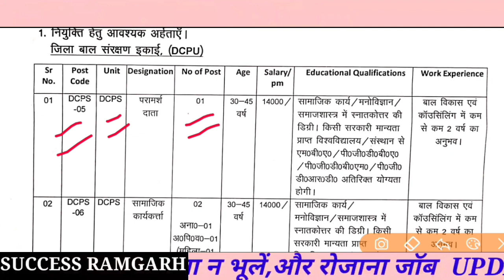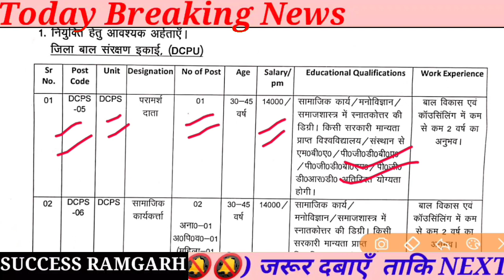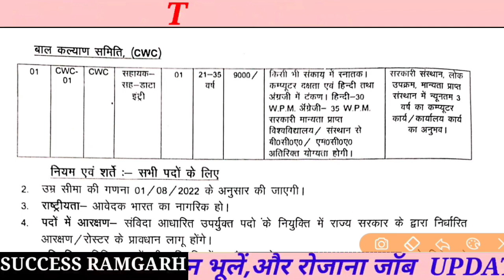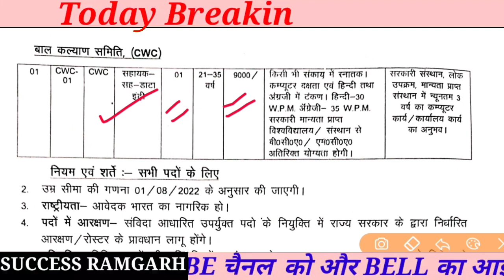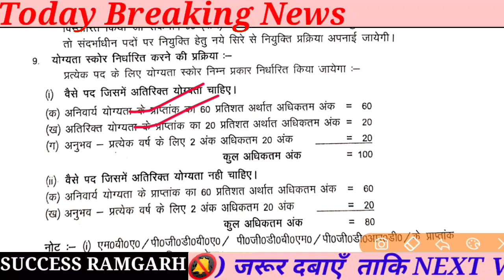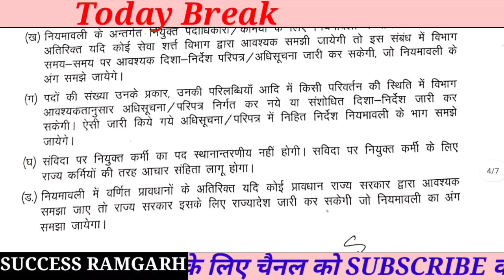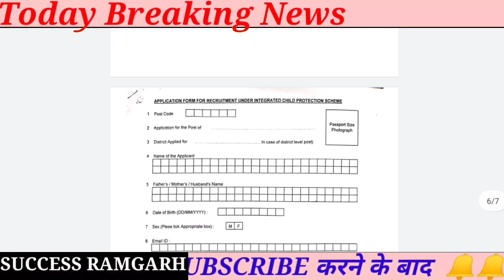जिला समाज कल्याण शाखा न्यू भर्ती झारखंड || District Level New Recruitment Jharkhand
Jharkhand news